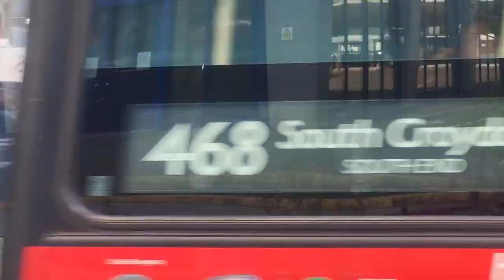Rose Hips in Central Croydon . Urban Foraging & Tucker !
On jumping g off the 250 bus from Thornton Heath.  I cross halfway  on Wellesley Road Croydon to find a bounty of Rose Hips .

Sweet and delicious . Let's have a nosh !